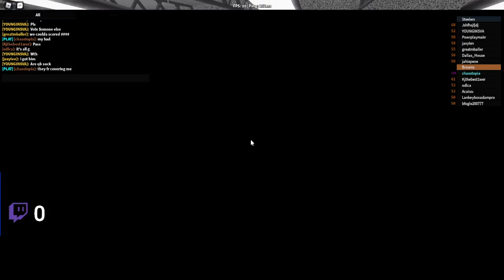Chaosmania ALL OVER?!!! (Football Universe)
Ez ez ez ez ez